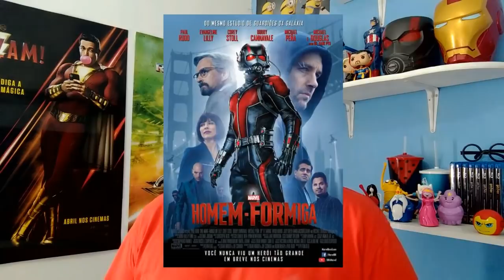ORDEM CRONOLÓGICA MARVEL: COMO SE PREPARAR PARA VINGADORES ULTIMATO